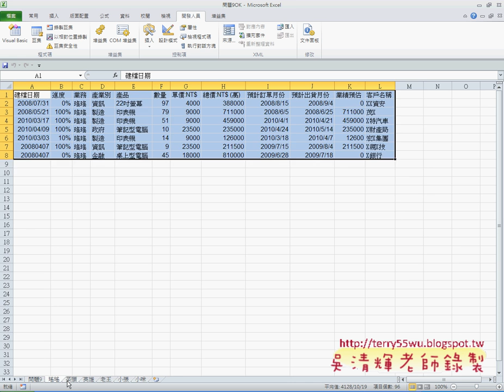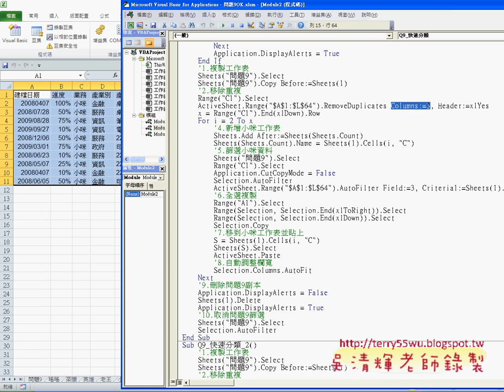01 複習問題9自動分類工作表EXCEL VBA與資料庫 吳老師)31